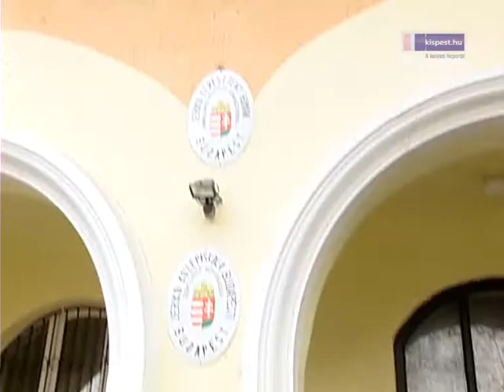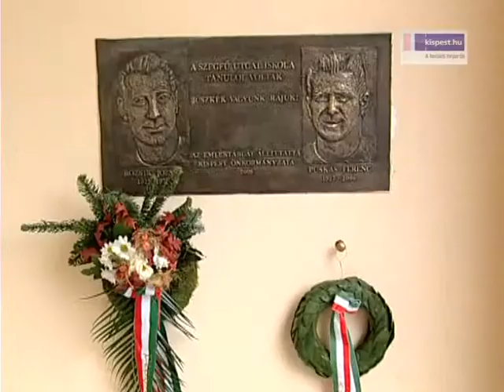Ima Puskás Ferencért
Puskás Ferenc halálának ötödik évfordulóján családtagok, barátok, volt játékostársak, a kerület vezetői és politikusai emlékeztek a legendás labdarúgóra a Szegfű utcai iskola falán elhelyezett emléktáblánál ma délután. Ebbe az iskolába járt egykor Puskás Ferenc és legjobb barátja, Bozsik József. A megemlékezés végén az épületben működő Jerikó Keresztény Humán Gimnázium igazgatójának, Dr. Bokori Istvánnak a meghívására közös imán vettek részt a megjelentek. Az iskolai kápolnában a Nagyboldogasszony templom kanonokja, Hegedűs László mondta el fohászát.